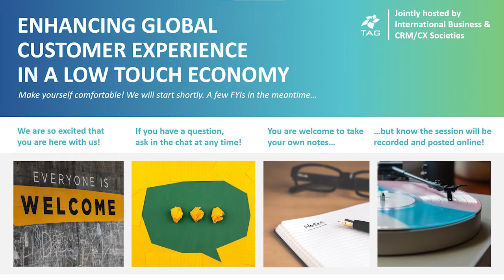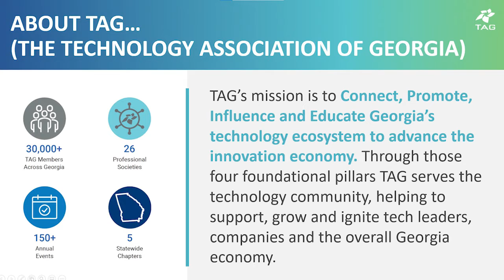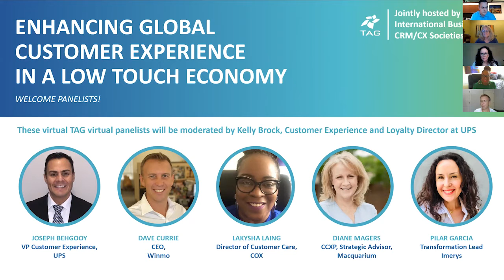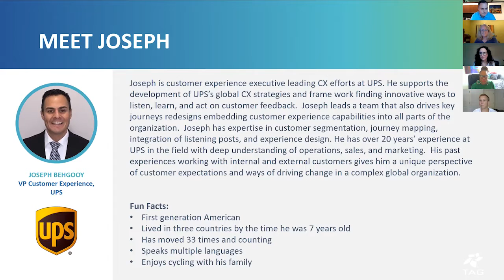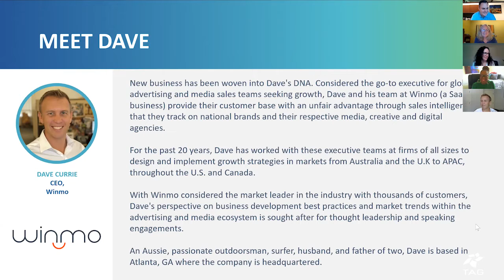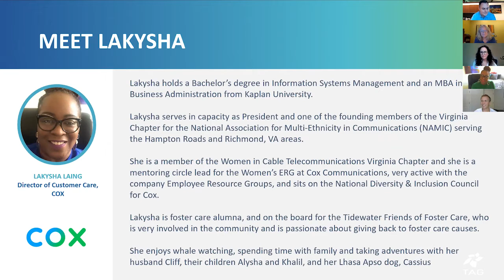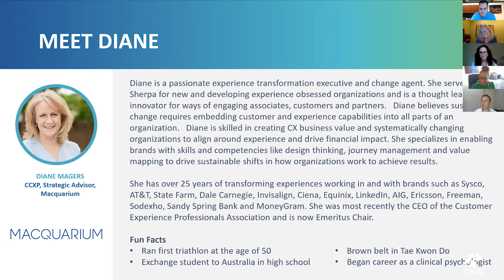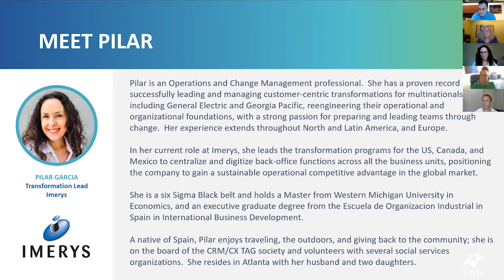Enhancing Customer Experience in a Low Touch Economy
CX leaders at global companies are designing and delivering experiences differently, considering implications of the pandemic on an international scale, to deliver value in a low touch economy. In the context of CX, low touch historically referred to a reduced quantity of overall interaction touchpoints (digital or in-person). Now it refers to changed societal behavior, including shifted customer expectations in reaction to guidelines, regulations, and restrictions. Consumers are wary of enclosed spaces, groups, and physical contact. Customers expect reduced, more sanitary, socially distanced, and even contactless physical touchpoints. Businesses are pivoting. Digital adoption is accelerating. How essential and non-essential workers serve customers is changing. For global companies, this includes the added complexity of experiences that reach across borders. Customers must be understood, and experiences must be delivered in consideration of cultural differences, and varied regulations.

Our panelists will share advice and lessons learned to-date on adjusting the design and delivery of customer experiences in a low touch economy.

Panelists:

Joseph Behgooy, VP Customer Experience, UPS
Dave Currie, CEO, Winmo
Lakysha Laing, Director of Customer Care, Cox
Diane Magers, CCXP, Strategic Advisor, Macquarium